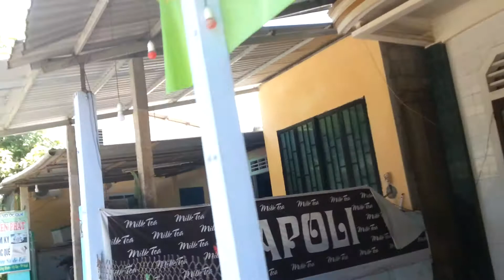CƠM HẾN ăn ở đâu ngon, rẻ nhất đất HUẾ 12k